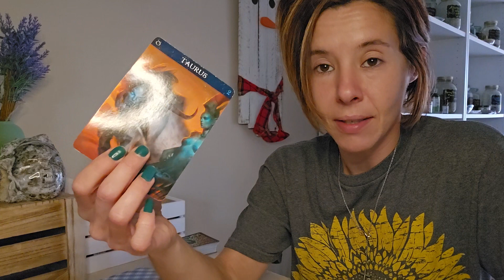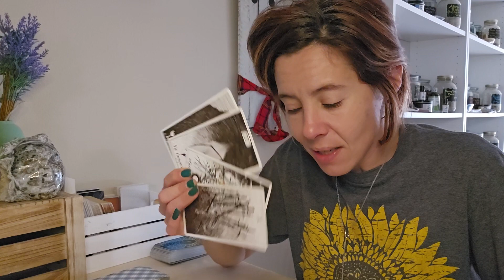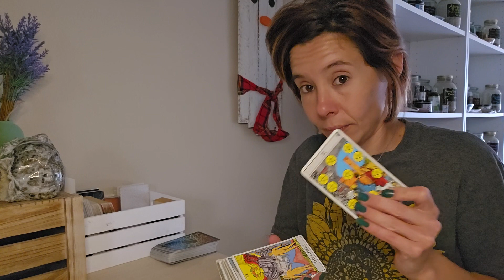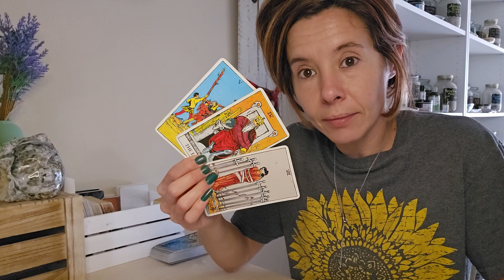TAURUS ♉️ - WEEKLY READING - (DECEMBER 4 - 10) - HERE FOR A GOOD TIME, NOT A LONG TIME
Nicole